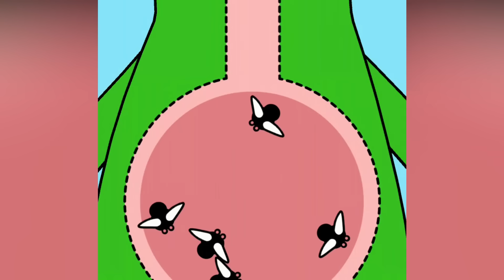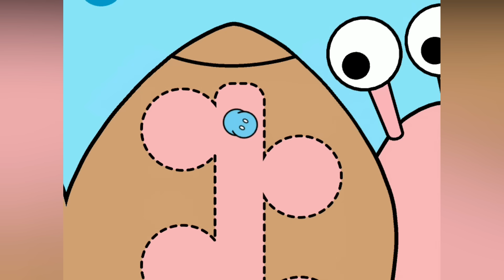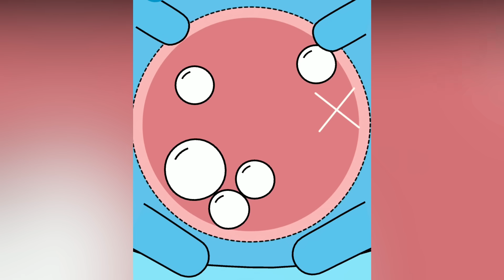SIMULADOR DE CURAR ANIMALES 👨‍⚕️ 🐢 EXTREMO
El día de hoy jugaremos Toca Pet Doctor!